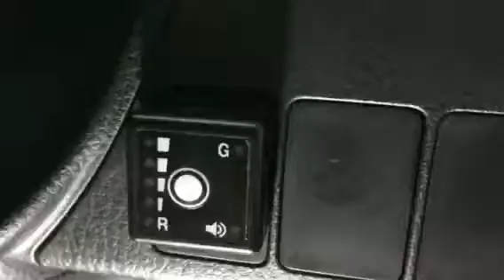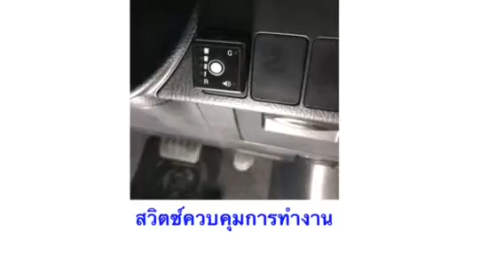Toyota altis 1.8 dual Vvt-I ติดตั้งแก๊ส Lpg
กล่อง ecu gas Europe gas Obd.
หัวฉีดแก๊ส Keihin
หม้อต้ม brc